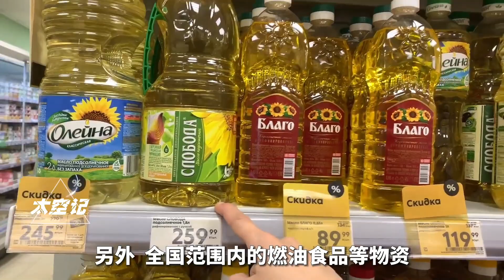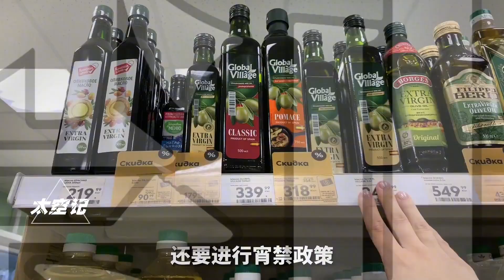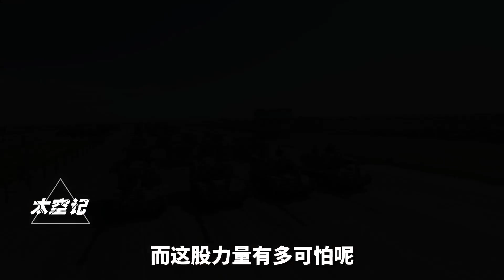朝鲜一天能动员80万人，我国进入战备状态时，能动员多少兵力？